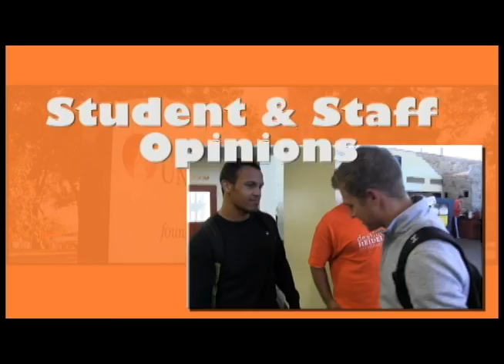Social Time w/Scottie C *Special* - Gabby Douglas